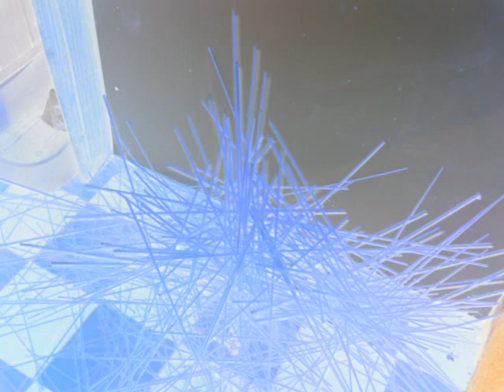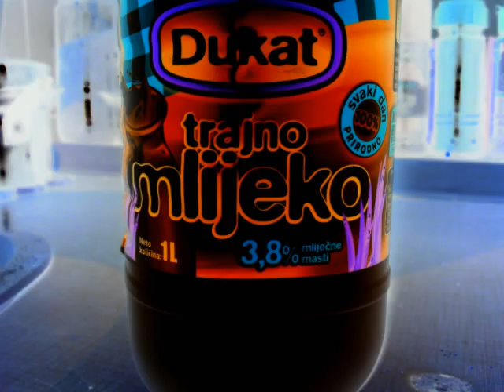Kiril feat. Vlada Divljan-Baba Zumbula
Sevdahizacija...